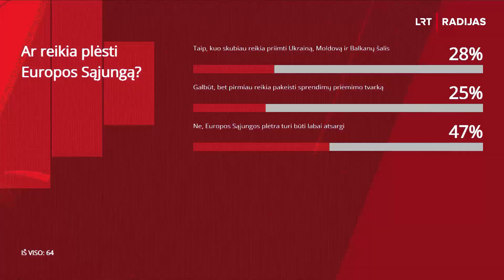LRT aktualijų studija. Ar įmanoma Europos Sąjungos plėtra?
Išbaigta Europos Sąjunga yra geriausia investicija į taiką, saugumą ir gerovę, savo metiniame pranešime pareiškė Europos Komisijos pirmininkė Ursula von der Leyen. Anot jos, jei sprendimus pajėgė priimti 27 narės, tai juos priims ir 30 valstybių. Visgi dalis Europos politikų Europos Sąjungos plėtrai priešinasi.

Ar įmanoma Europos Sąjungos plėtra ir kaip jai pasirengti?

Laidoje dalyvauja Europos Komisijos atstovybės Lietuvoje vadovas Marius Vaščega, europarlamentarai Juozas Olekas ir Andrius Kubilius, VU TSPMI profesorė Dovilė Jakniūnaitė.

Ved. Liepa Želnienė